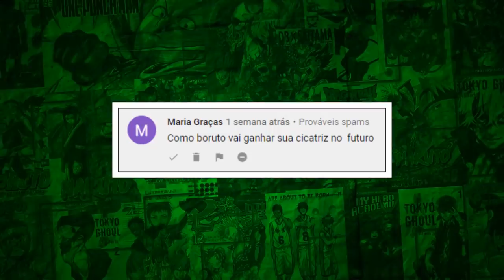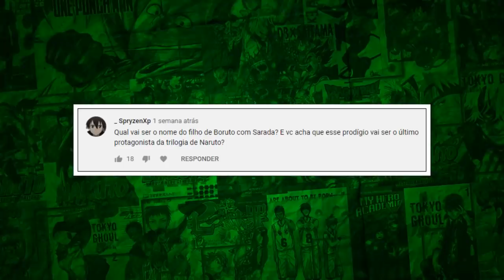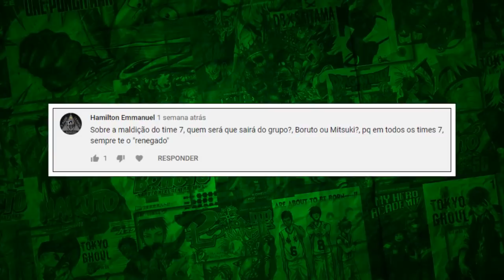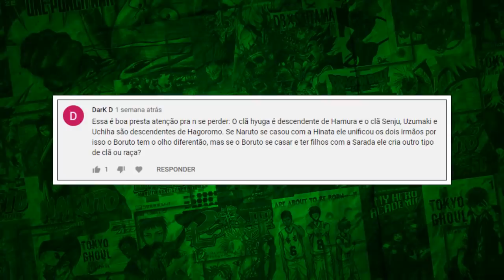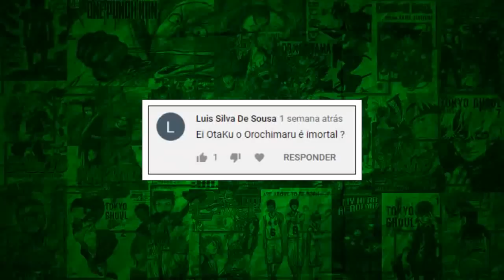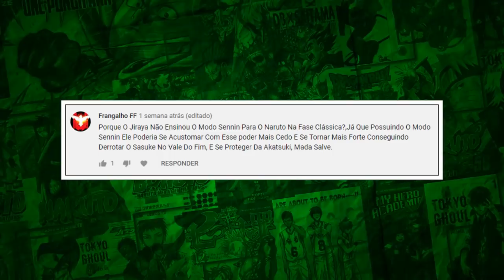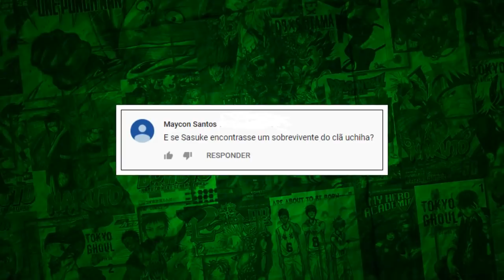Sasuke encontra um sobrevivente do Clã Uchiha, Shizuki Uchiha - Boruto: Naruto Next Generations